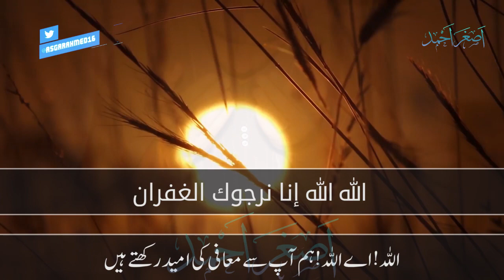الله معنا .. تسمعنا وترانا|Arabic Whatsapp Status (With Urdu Subtitle) |HD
الله معنا .. تسمعنا وترانا|Arabic Whatsapp Status |HD
آپ ہماری ویڈیوز کو اپنے چینل پر تبدیلی کے ساتھ یا بغیر تبدیلی کے اپلوڈ کر سکتے ہیں۔۔۔۔ہماری طرف سے کوئی کاپی رائٹز سٹرائک نہیں ہے

الله معنا .. تسمعنا وترانا
 الله الله إنا.. نرجوك الغفران
أصلح نوايانا .. واغفر خطايانا
الله الله واجعل .. في الجنة مثوانا
الله، ربي.. أسعدنا مولانا
بدنيانا وأخرانا

islamic whatsapp status video download

islamic whatsapp status in arabic